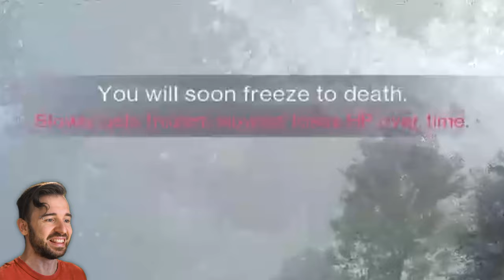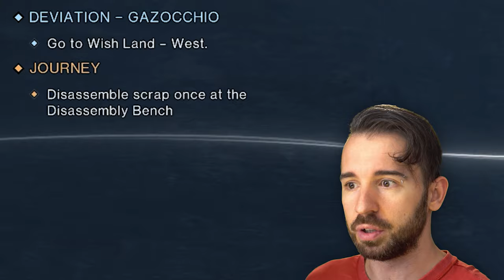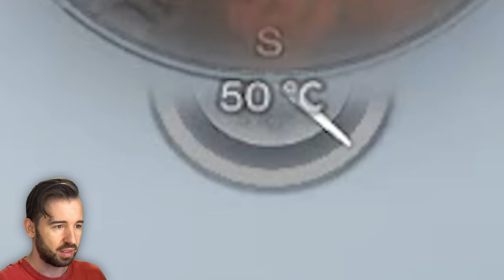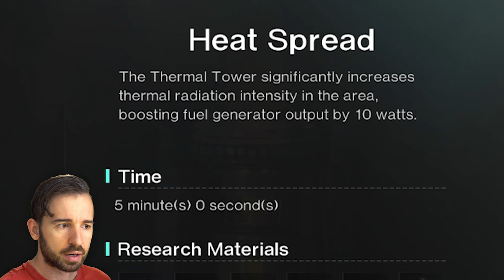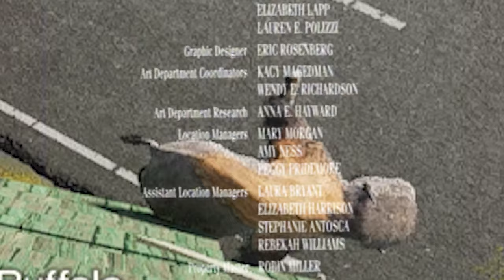БИЗОНЫ ИСТРЕБЛЯЮТ МЕНЯ НА МОРОЗЕ в Once Human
ИССЛЕДУЙ THE WAY TO WINTER в Once Human!

Играем в Once Human обновление The Way of Winter, где я сражаюсь с монстрами, строю дом, пытаюсь согреться в мороз, и меня истребляют бизоны.